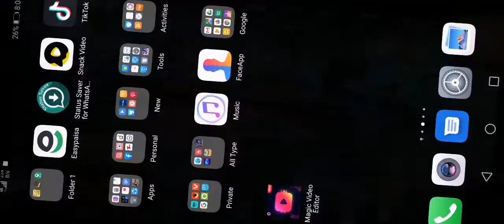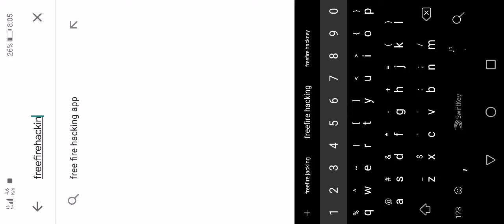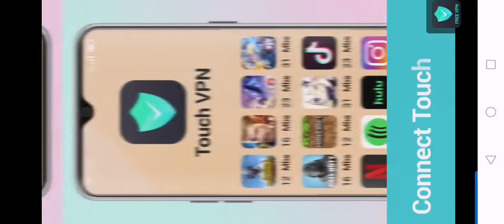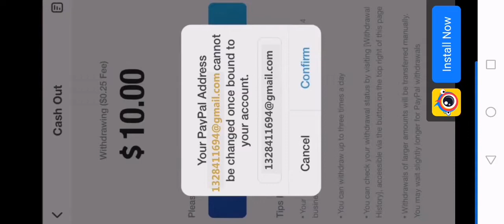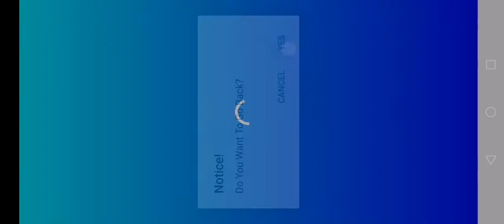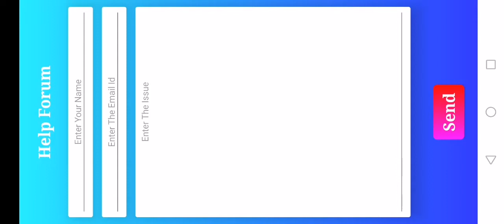How to hack free fire without ban 10000 dimonds trick so plz try it on your phon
Free dimonds_free dimonds in Free fire 🔥 plz like my video